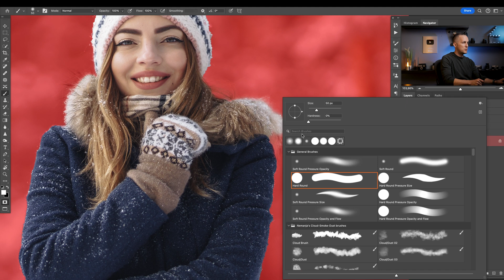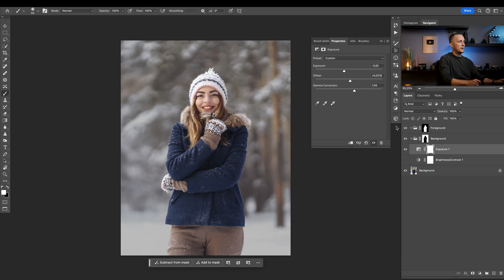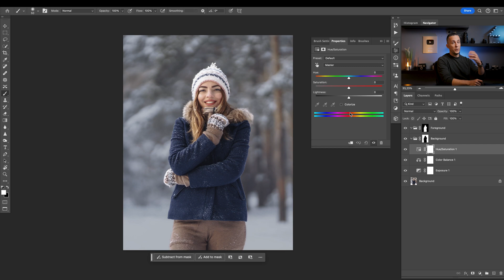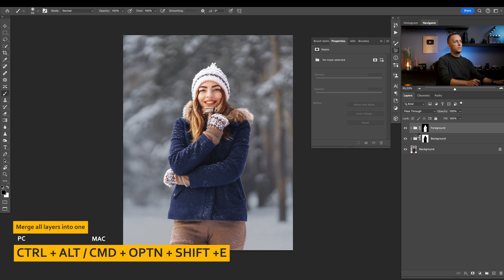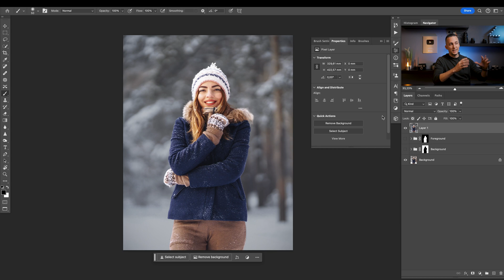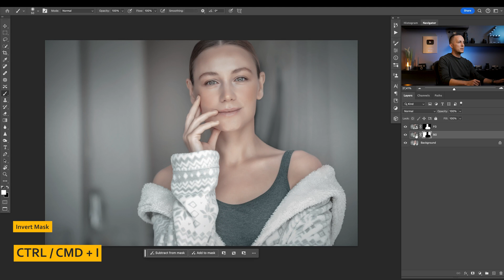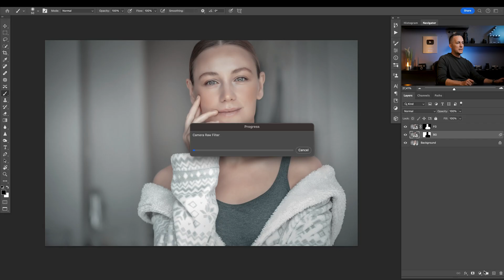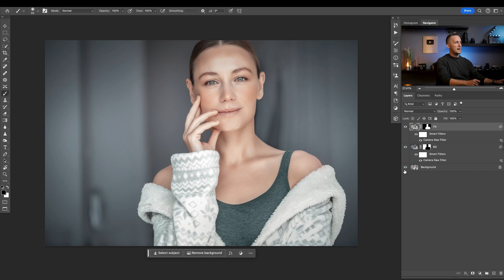Make your photos "POP" with this simple trick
With this simple color grading trick you can make your photos "pop" and give it that "3D" look.
You will learn 2 different methods how to do it.

➤Here is the list of equipment that I use:

Tablet that I recommend for beginners
My Super awesome camera bag